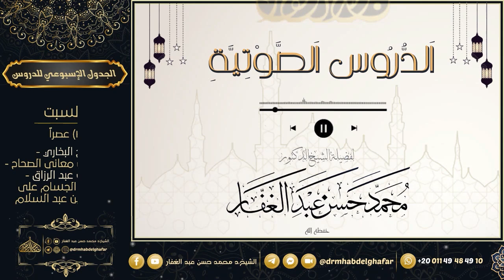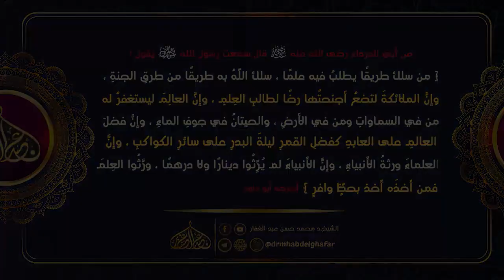سنن الدارمي 6 5 2024 2